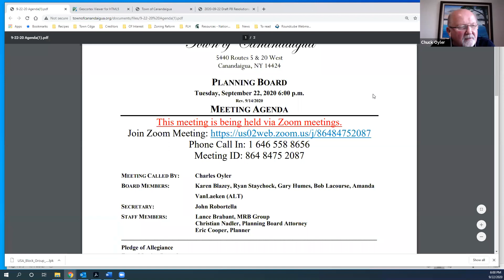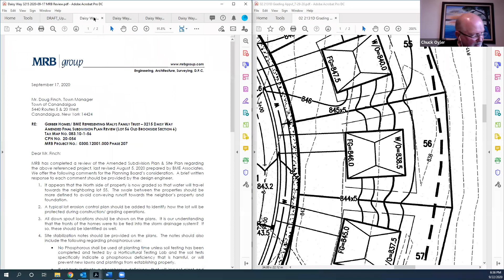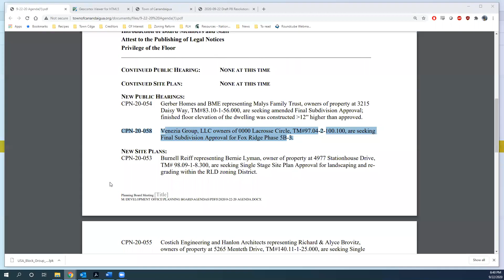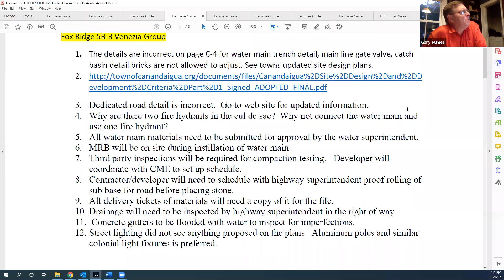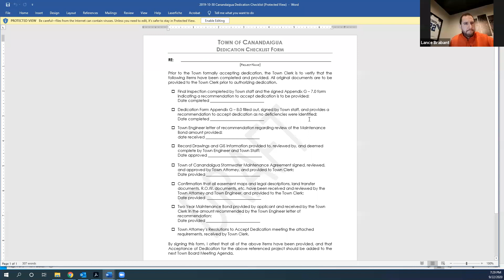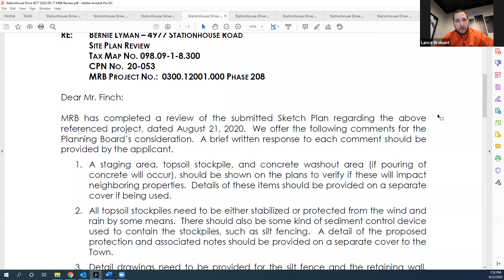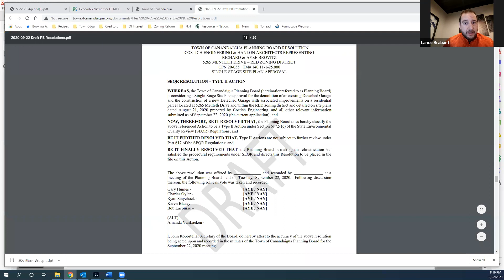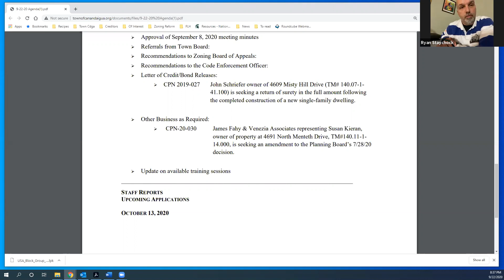September 22, 2020 - Planning Board Meeting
Planning Board Meeting - September 22, 2020. for more information.